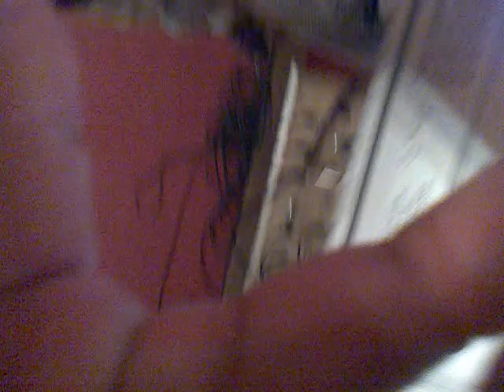NOKES JAZZ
done in CFM churc